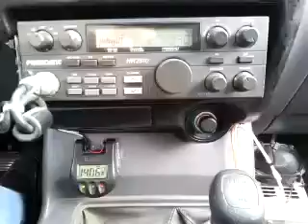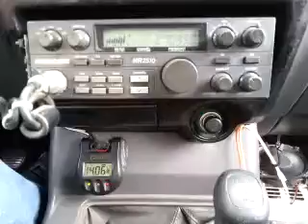11-04-2014 ModSqd LeroyBrn/MI DrEvilCA 424AR